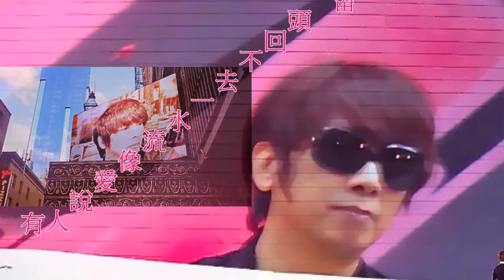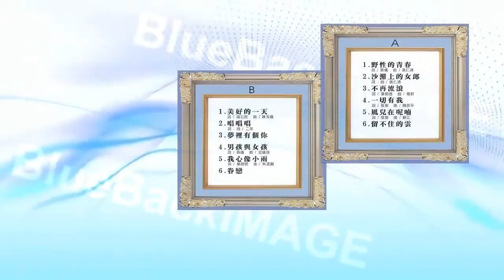曹西平-我心像小雨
我心像小雨    DENNY TSAO
葉明德詞    林孟麗曲

窗外正下著濛濛細雨
我的心也飛向那遙遠天際
想起過去那段甜蜜往事
熱淚潸潸流入我心底
記得去年也在此時此地
山盟海誓如今依然瑩繞耳際
今年花開花落景色如昔
知心人兒你在那裡

有人說愛像流水一去不回頭
留下愛的回憶
只要你能回到我身邊
什麼都願意
千言萬語我在呼喚你
到何時才能和你長相依
我心就像小雨飄渺迷離
今夜請妳到我夢裡